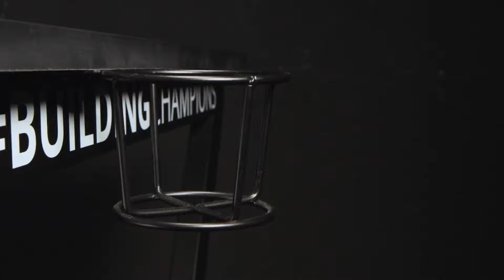Las 5 Mejores Mesas para tu Habitación | Top Gaming 🎮🔥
Descubre las mejores opciones de mesas para tu habitación. La combinación perfecta de estilo gaming y funcionalidad, brindándote un espacio ideal para tus sesiones de juego, trabajo o estudio.

🛒 ENLACES DE COMPRA AMAZON (ESPAÑA) 🛒

1🛑Eureka Ergonomic Z1-S
2🛑GXT 711 Dominus
3🛑Couchmaster Cycon
4🛑Newskill Fenrir
5🛑Thermaltake Gaming

🛒 ENLACES DE COMPRA AMAZON (INTERNACIONAL) 🛒

1🛑Eureka Ergonomic Z1-S
2🛑GXT 711 Dominus
3🛑Couchmaster Cycon
4🛑Newskill Fenrir
5🛑Thermaltake Gaming